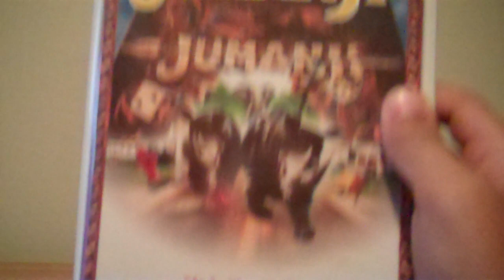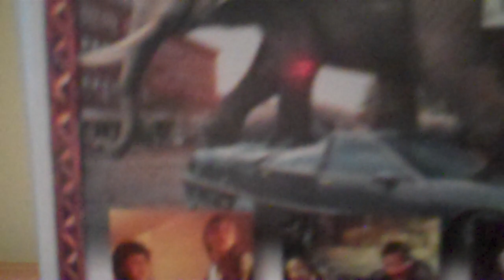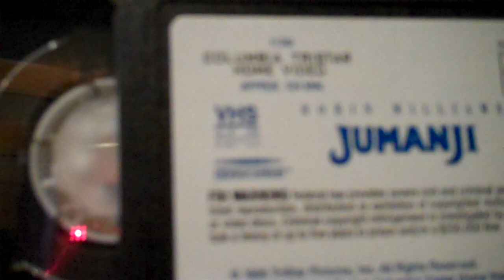Unboxing Jumanji 1996 VHS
Reupload because the stupid youtube team screwed up my first one!
Here is me unboxing Jumanji on VHS.
NOTE TO ISMAELANDLUGI21: there is no Surround Sound logo on the actual tape itself, the Surround Sound logo is on the BOX ONLY.
I am not sure if this copy has the previews or not.